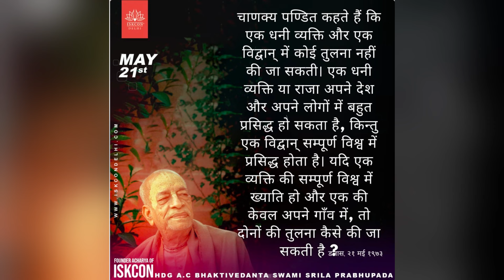DAILY SHRAVAN Ep.25 - जीवात्मा का वास्तविक सुख & भगवद गीता 1.30